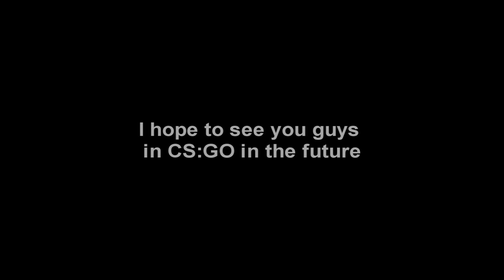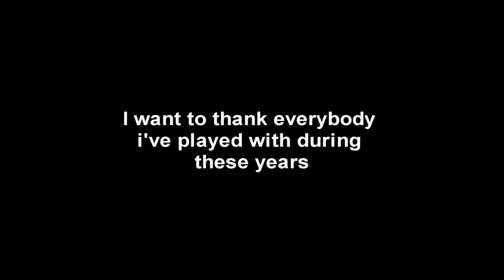CSMOVIE; DORFEN - ONE LAST SHOW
Goodbye cs 1.6